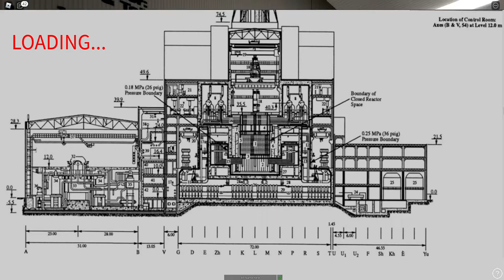radiation level in CHERNOBYL - The Night of the Disaster